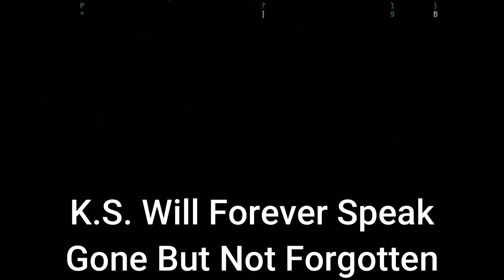Kevin Samuels Throw Back. KS being hard on soy man.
This video shows that it was all cap when women said he was only hard on women. Before he talked to women Kevin talked to men. RIP